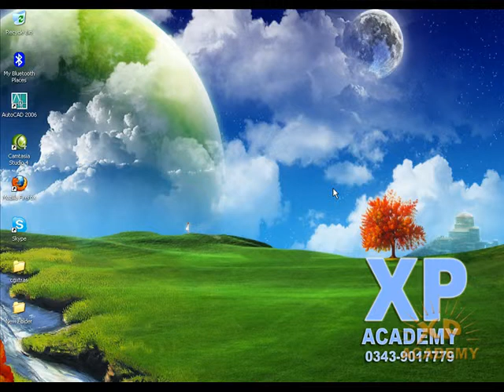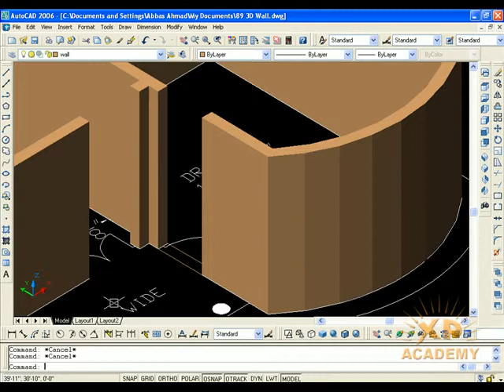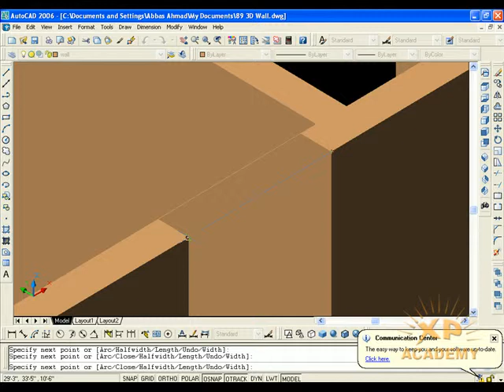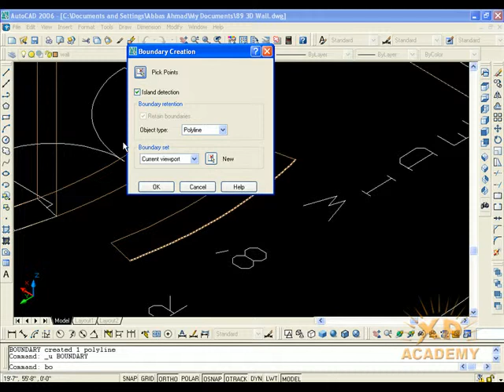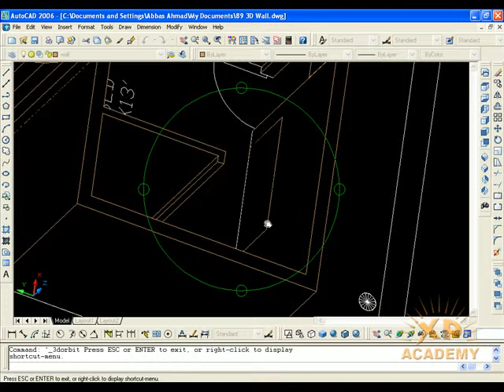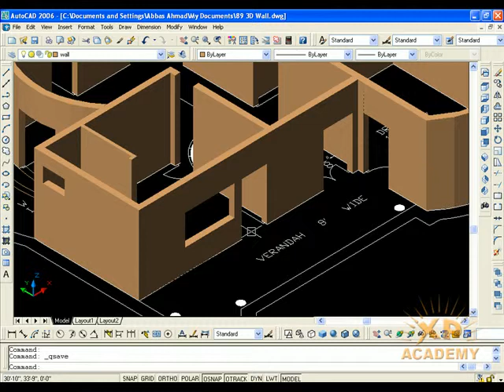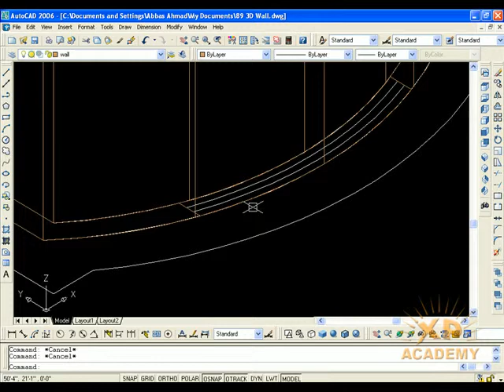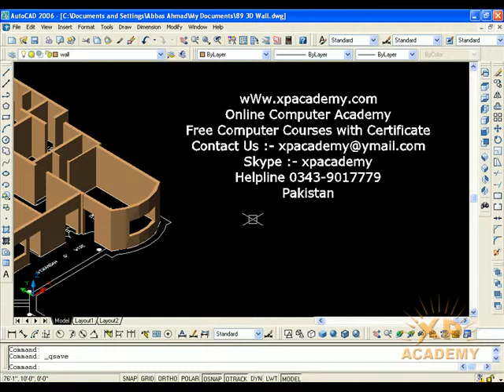Lesson 90: Window Frame in Autocad 3D || creating window frame in 3D Building House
Assalam-o-Alaikum, Dear Students
Welcome Back!
* Autocad in Hindi * Dosto is video mein Window Frame kaise bnaya jata hai 3D mein aapko btaya gya hai..

In this video you learn how to create window frame in 3D